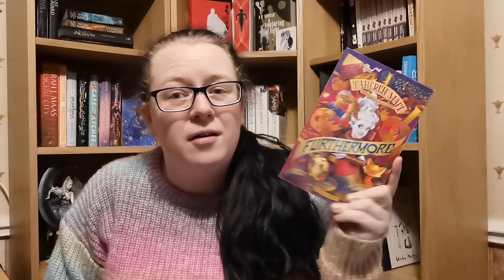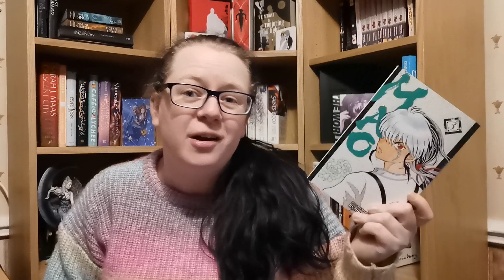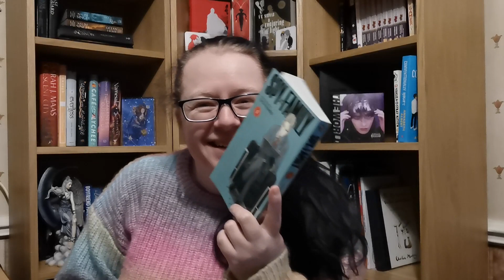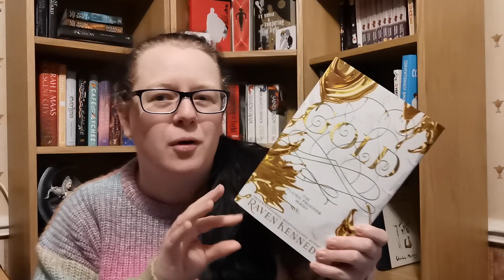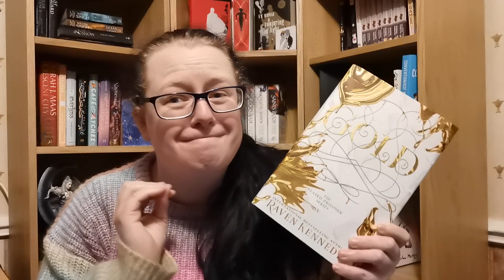January TBR Part 2: Adventurerathon Bounties I Plan to Read!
10 bounties. 9 books. Here's the bounties I'm going after for this Adventurerathon round!

Amazon Wishlist

Have a book you’d like me to read and review?

Camera Stand- Ayizon Smart Phone Camera Mount
Editing Software- Movavi Video Suite 23
Thumbnail- Canva